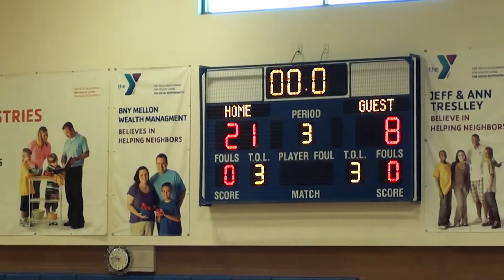Boss vs Spurs Per 3 09-13-14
This video is about Boss vs Spurs Per 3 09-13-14